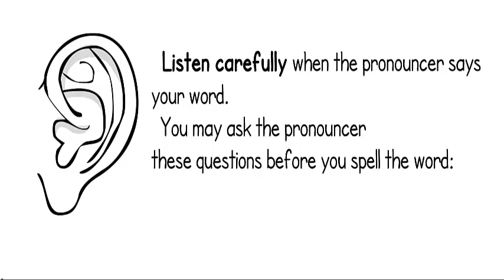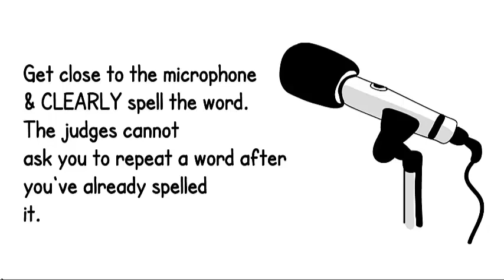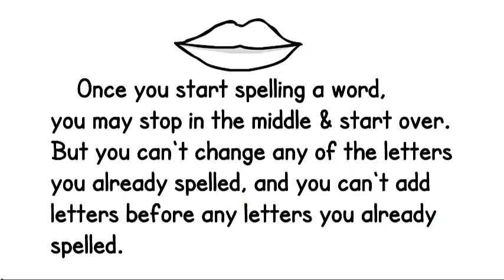2015 Spelling Bee Overview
Information for school spelling bee corordinators.